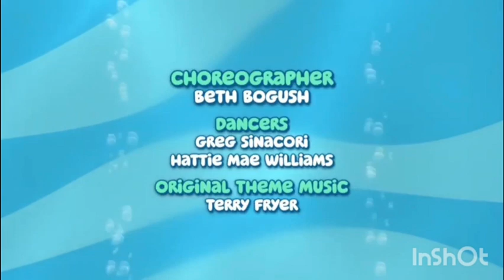bubble guppies garfield space guppies end credits